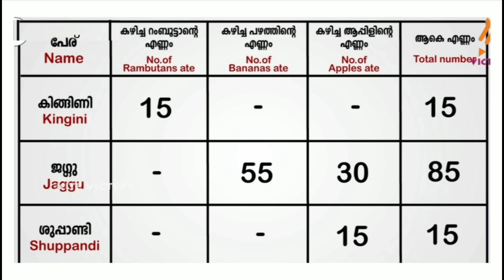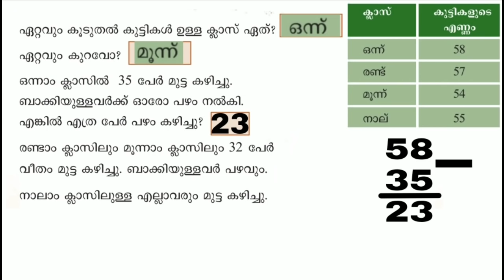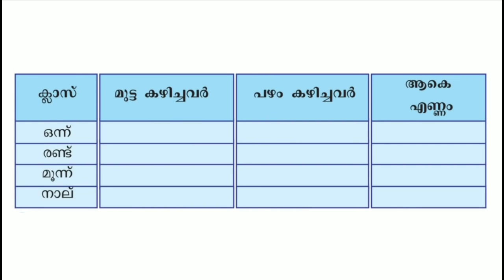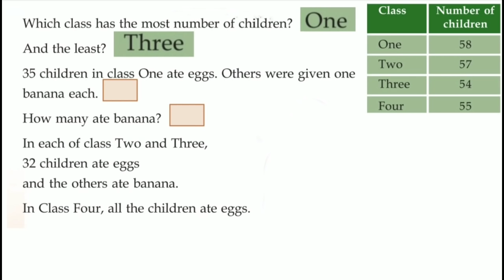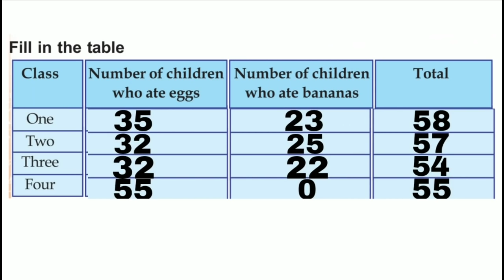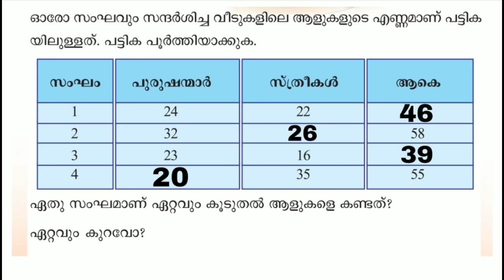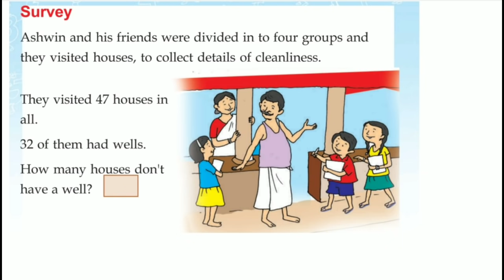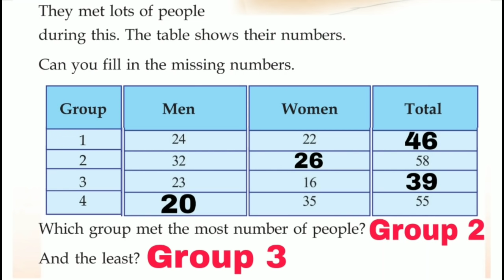Class 2 Maths worksheet october 11 English and Malayalam medium | std 2 maths worksheet october 11